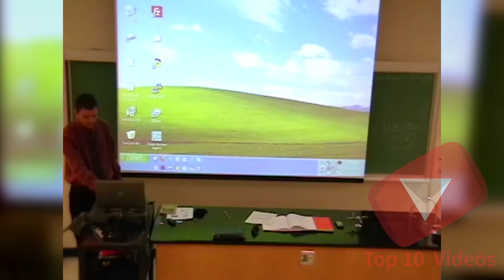Funny April Fools Pranks [2017] (BEST TOP 10 VIDEOS)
Funny April Fools Pranks: Here are the top April Fools Pranks channel video of 2017!
April fools pranks / pranking people has some of the best video that has gone viral.
Since the birth of YouTube, people have always had an interest in the Best Top 10’s and the urge to binge watch Compilation videos
Now with easy access to film these videos, Fails, Wins, and other videos can be easily included in Top 10 Videos as well as Compilation Videos
Now the world has the chance to see Top 10 Minecraft videos, Ultimate Girl Fail Compilations, Cute dog videos or even Epic win videos
Hope you enjoy this video showing off funny April Fools Pranks fails compilation, and the Best Wins and Best Fails out there!

Recommended videos :

10 FUNNY APRIL FOOLS PRANKS!! - HOW TO PRANK -

You see your clip in here without permission? It might have been submitted by mistake.